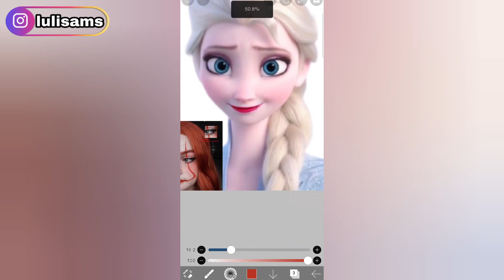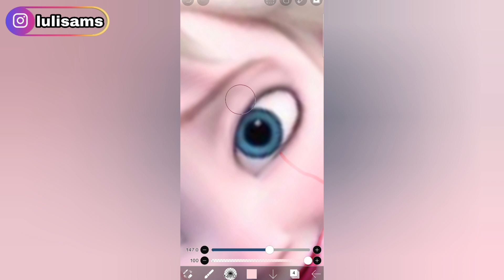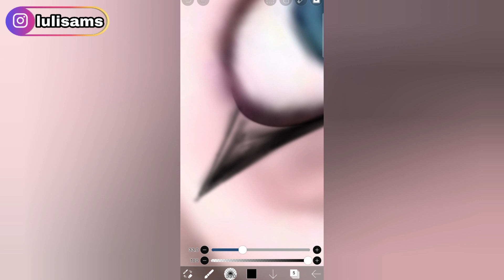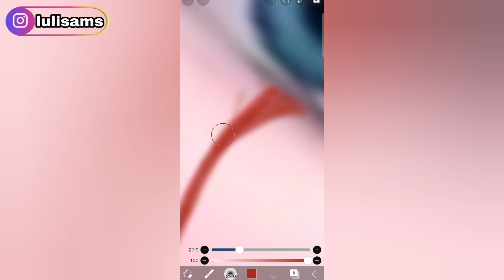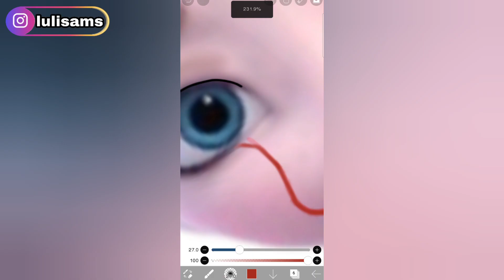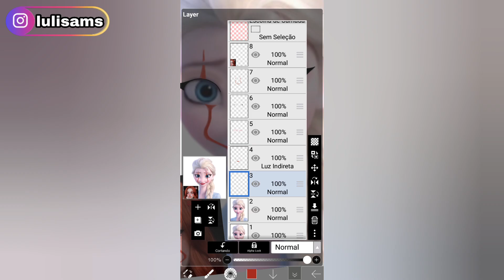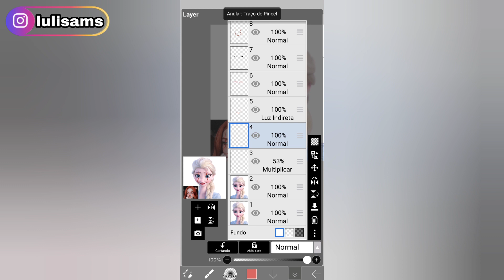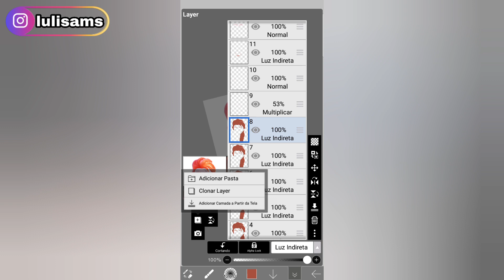Como Fazer Make Inspiração Na Elsa no Ibis Paint x | Tutorial Ibis Paint x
No vídeo de hoje eu mostrar como fazer make inspiração do pinterest na Elsa e criar um novo personagem com essa mistura no ibis paint x.

Misturando personagens para criar um novo no ibis paint x pode ser bem divertido e decidi fazer isso aqui.

Este vídeo é para você que procura:

-Como fazer make digital